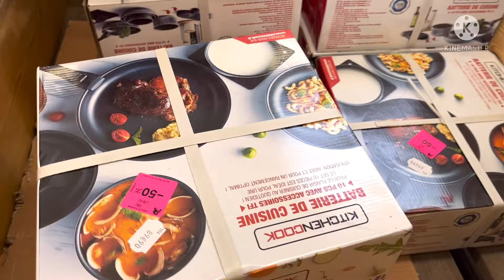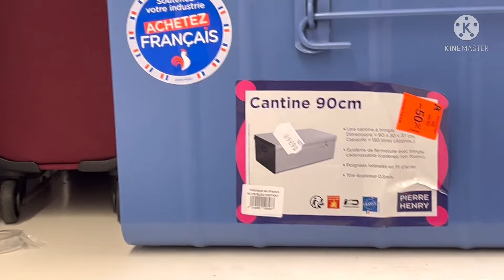AUCHAN🤑SOLDES JUSQU'À -70% 28.06.22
soldes chez auchan roncq dans le nord de la France ,des promos jusqu'à 70% de réductions.

‎ما تنساوش الاشتراك وتفعيل الجرس كي تتوصلوا بكل جديد القناة ✨